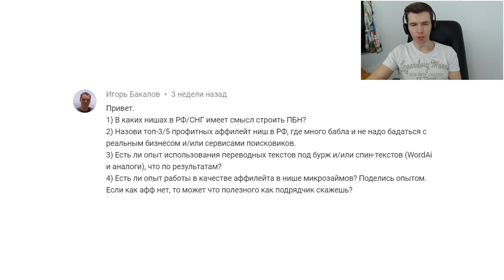Продвижение и заработок на партнерских сайтах